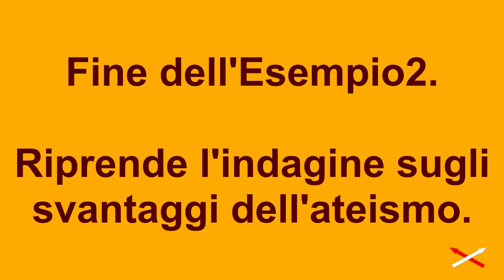Ateismo= Libertà o Schiavitù 6-7 (12) Convinzione-Contraddizione!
L'Ateismo è la schiavitù del popolo ai potenti. L'esempio del Great Reset contro i popoli dei ricchissimi del World Economic Forum. Esempio 1: sfruttamento del popolo con l'Oxy-ontin.  Esempio 2: sfruttamento del popolo con i 4 vax2020.  Settembre 2021

Parte 6-7:
00:00 Riepilogo del problema
02:38 I corrotti pericolosi
05:23 Italiani senza spirito laico
10:01 Esempi di ragionamento religioso